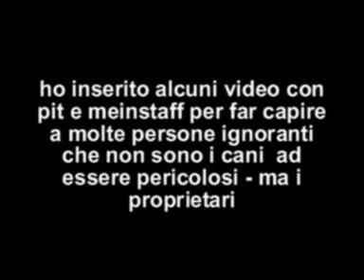pitbull - conduzione con e senza guinzaglio.mpg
pitbull, conduzione al guinzaglio e senza guinzaglio. La pericolosità dei cani non deriva dalla loro razza. ma dall'ignoranza e l'incapacità di alcuni proprietari.